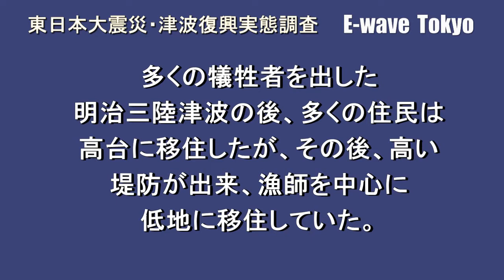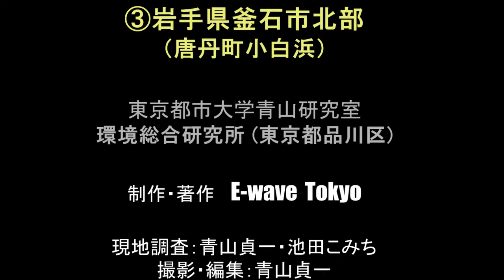復興実態調査・岩手県釜石市唐丹町 E-wave Tokyo 青山貞一・池田こみち